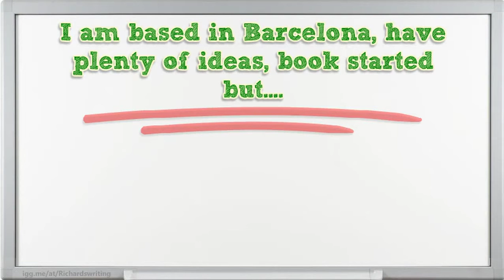Help Me Write!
You want to help an inspiring writer?, help me reach my goal and live my dream!